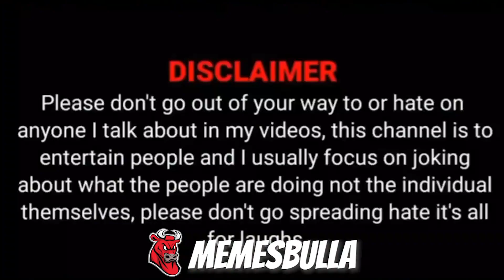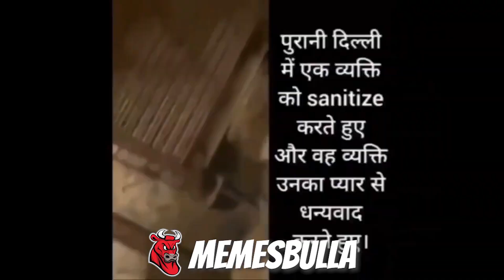Sabki pawri ho rhi hai | desi memes by MemesBulla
FOR VIDEO CREDITS - SEE WATERMARKS

✓This is a Meme video, created by compiling the viral and trending videos over the internet. I'm not claiming any clips or memes used in this video as my own content, as all clips are picked randomly if any clip featured in this video belongs to you then please contact me on my E-mail for credits and other queries.